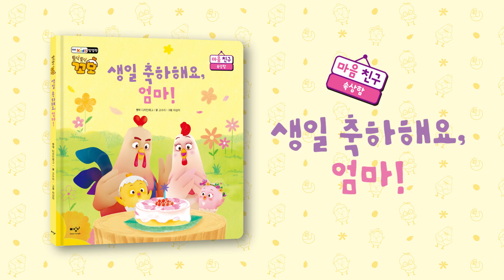'토닥토닥 꼬모 마음 친구' 그림책이 출간되었어요!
사랑, 무서움, 속상함
꼬모와 함께 건강한 마음의 소리에 귀 기울여 보아요.
정서발달을 위해 유아기에 꼭 표현할 줄 알아야하는 세 가지 감정을 담았어요.
토닥토닥 꼬모 마음 친구 시리즈

[두근두근 꼬모의 탄생]
주제 : 사랑
사랑이라는 감정을 이해하고 표현해요
[으스스 심부름 가는 길]
주제 : 무서움
무서움을 이해하고 감정 해소를 경험해요
[생일 축하해요, 엄마!]
주제 : 속상함
속상함을 이해하고 감정의 조절 방법을 배워요

'토닥토닥 꼬모 마음 친구' 시리즈 (전 3권)
전국 온,오프라인 서점에서 만나요!